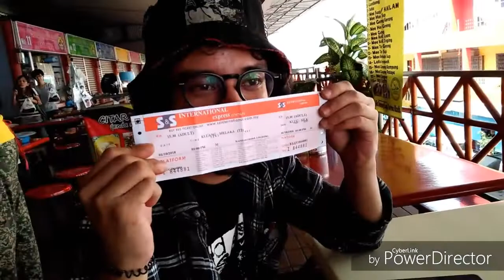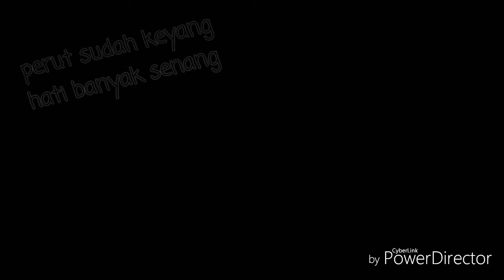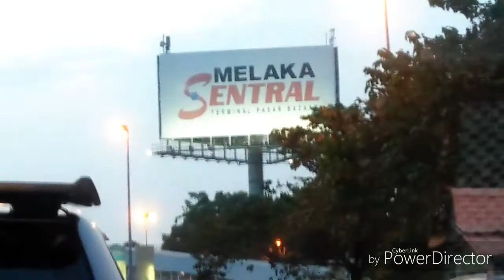Recording at adam music studio | VLOG #3